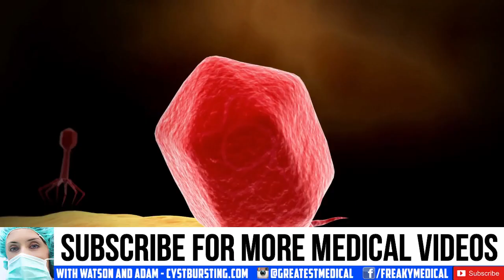Coxsackie Virus! How to tell if you have it!